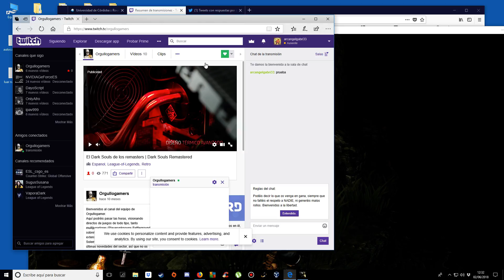El Dark Souls de los remasters | Dark Souls Remastered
Este directo/vídeo ha sido ofrecido por:   Arcangel Gabriel
El rey ha vuelto y está listo para destruir a todo aquel que se le ponga por delante.

Especificaciones de mi PC:

GPU: GeForce GTX 1050 Ti
CPU: Intel(R) Core(TM) i7 CPU         920  @ 2.67GHz
Memoria: 14 GB RAM (13.99 GB RAM libre)
Disco Duro: Kingston SSD 500GB
Resolución actual: 1920 x 1080, 60Hz
Sistema operativo: Microsoft Windows 10 Home